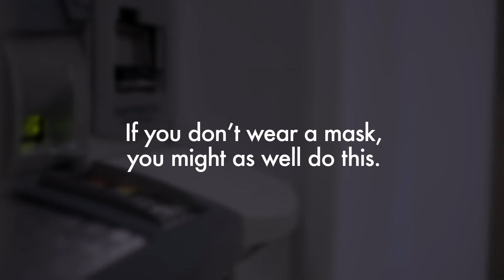Не будьте ковидиотами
Если вы не носите маску, то практически ведете себя, как этот парень…